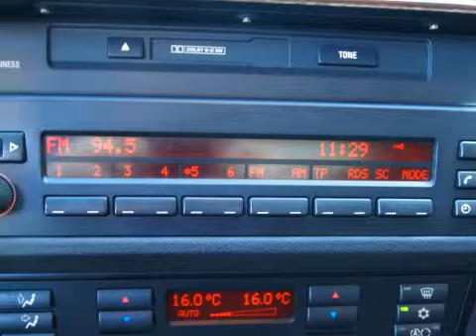BMW 5 Serie 525d Automaat Executive Inruil mogelijk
71-GN-XG 1 km
  Prijs:     € 3.948
  Merk:     BMW
  Model:     5 Serie
  Type:     525d Automaat Executive Inruil mogelijk
  Carrosserievorm:     Sedan (4 drs)
  Bouwjaar:     2001
  Transmissie:     automaat
  Kleur:     Blauw metallic
  BTW/Marge:     marge
  Brandstof:     diesel
  Energielabel:
ABS (anti blokkeer systeem)ASR (anti slip regeling)Afneembare trekhaakAirbagsAircoAlarm klasse 3Armsteun voorAudio installatieBoordcomputerBuitenspiegels elektrisch verstelbaar en verwarmbaarBuitenspiegels in carrosseriekleurCentrale deurvergrendelingCruise controlGlas getintGordijnairbags voorLichtmetalen velgenMetallic lakMistlampen voorParkeersensoren achterRamen voor en achter elektrisch bedienbaarSide-airbags voorStuur bekleed met lederStuurbekrachtigingVoorstoelen met mechanisch verstelbare lendesteunZonnescherm elektrisch bedienbaar